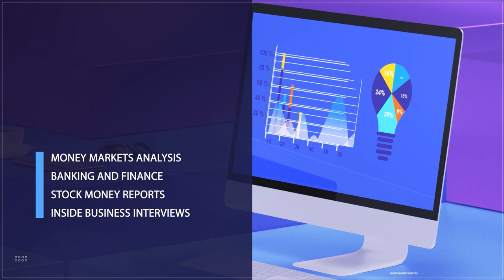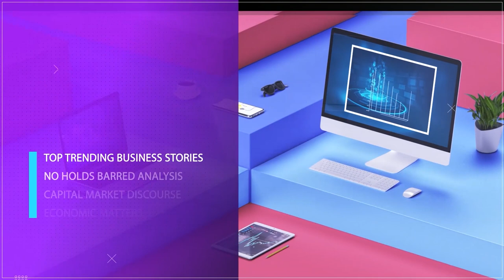Real Estate Development Amid High Inflation, Interest Rate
Mustapha Ewenla (Real Estate Surveyor And Public Affairs Analyst) Joined Us To Discuss